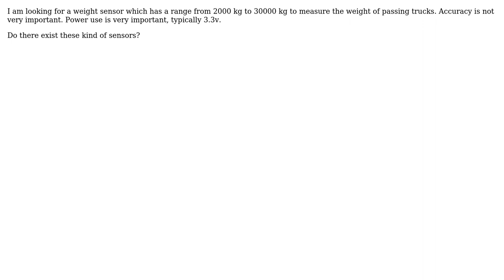Engineering: Low power, large weight sensor needed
With thanks & praise to God, and with thanks to the many people who have made this project possible! | Content (except music & images) licensed under CC BY-SA | Music | Images & others | With thanks to user user1586 user Solar Mike user jorrebor and the Stack Exchange Network Trademarks are property of their respective owners. You are responsible for your own actions.